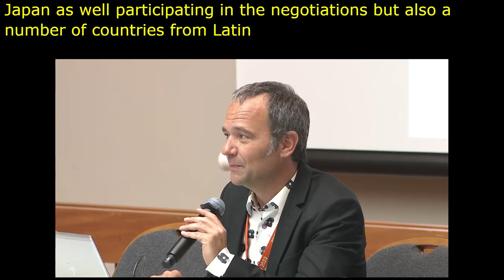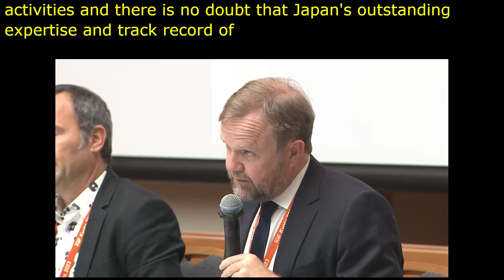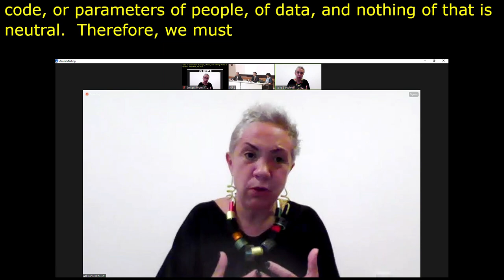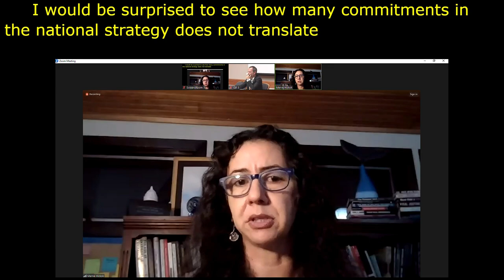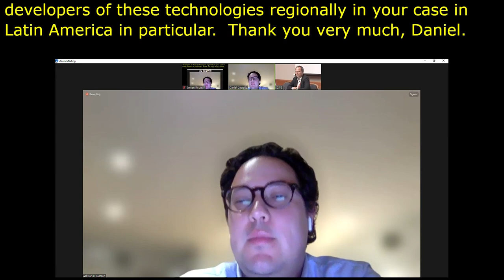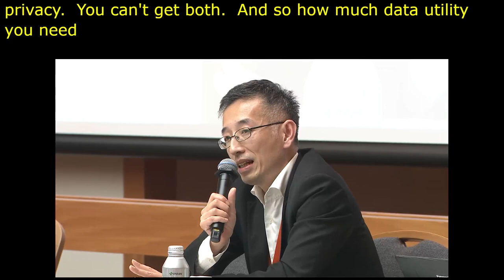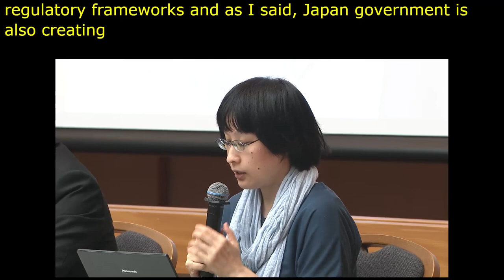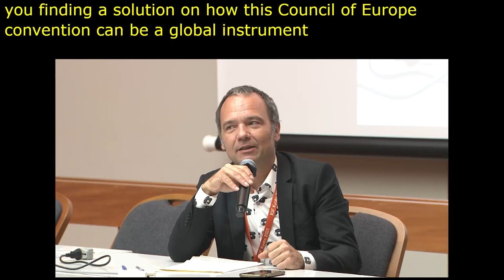IGF 2023 Day 0 Workshop Room 5 Shaping AI to ensure Respect for Human Rights and Democracy